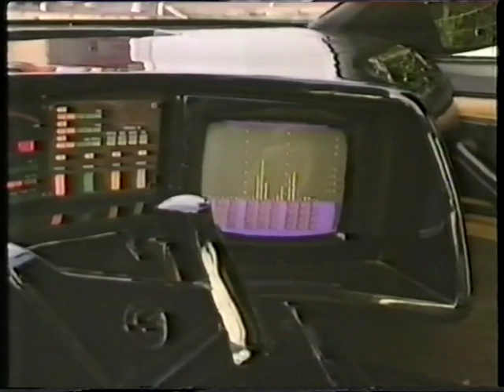This is your life - David Hasselhoff